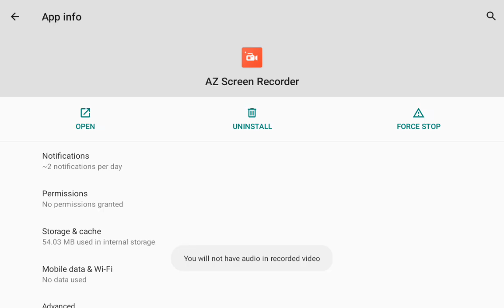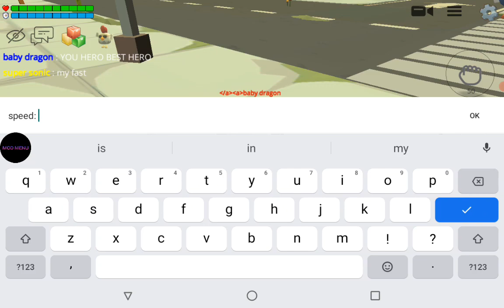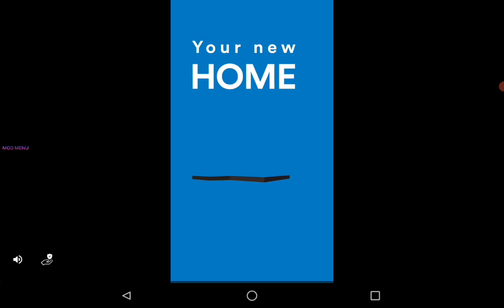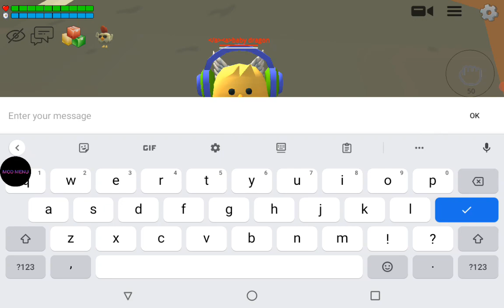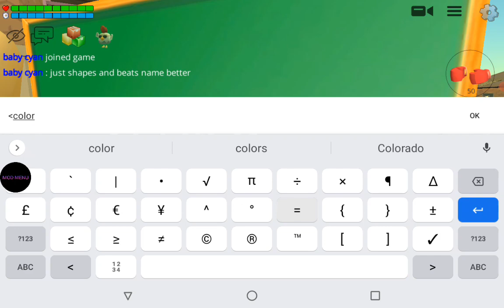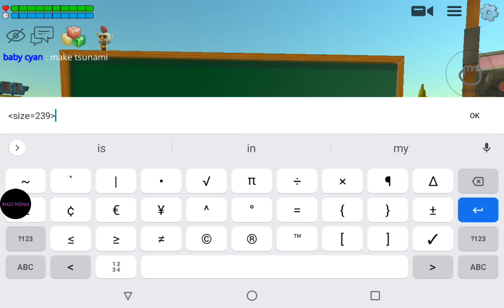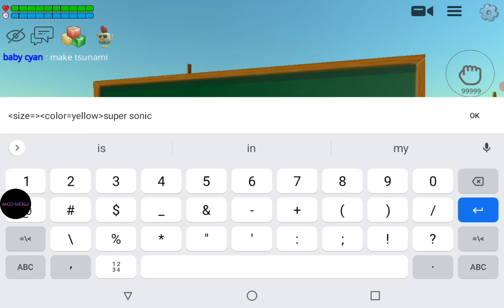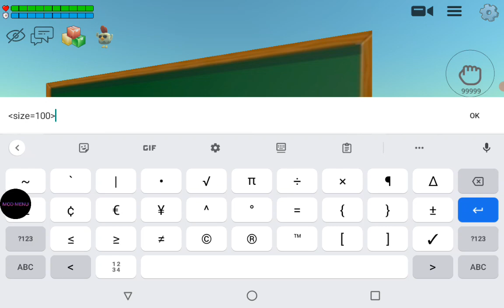I am hero in chicken gun